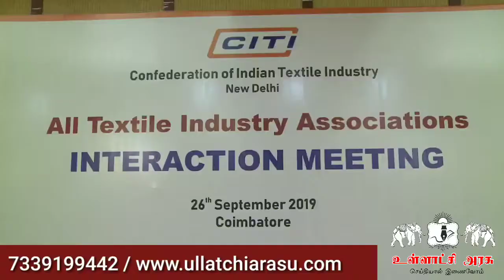கோவையில் இந்திய ஜவுளி கூட்டமைப்பின் ஆலோசனை கூட்டம் நடந்தது